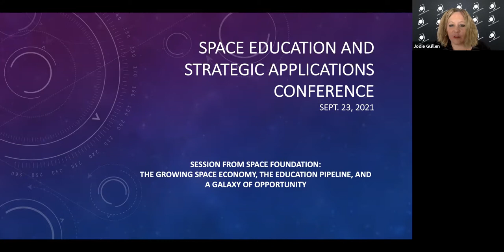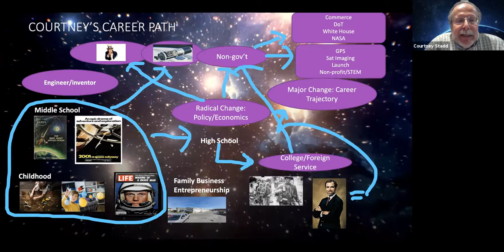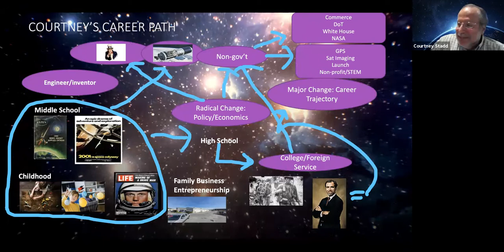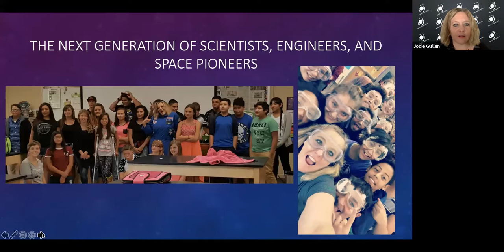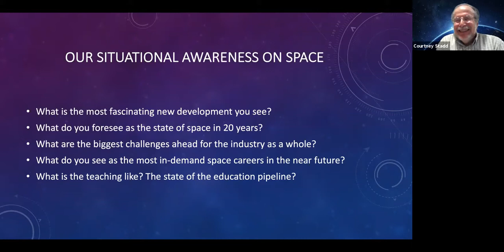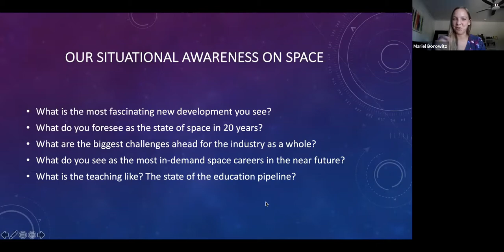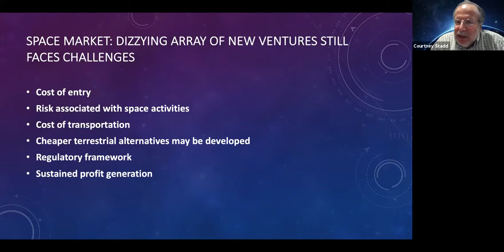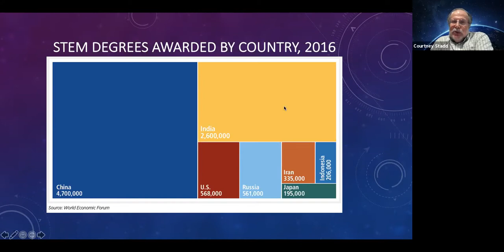The Growing Space Economy, the Education Pipeline, and a Galaxy of Opportunity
Space Education & Strategic Applications 2021 Conference

Description
The global space economy has shown five years of uninterrupted growth fueled by new nations entering space, growing commercial investment across continents, and new technologies coming online. Our expansion into space is more than a fascination for billionaires. It’s driving change across the planet, spurring interest in space-related curricula and creating broader, more diverse opportunities for employment in the space industry. This session will include the latest global economic analysis from The Space Report, Space Foundation’s research publication.

Speakers
Lesley Conn (Speaker), Space Foundation , Sr. Manager, Research & Analysis
Mariel Borowitz (Speaker), Sam Nunn School of International Affairs, Georgia Tech, Associate Professor
Courtney Stadd (Speaker), Capitol Alliance Solutions, LLC, President
Jodie Guillen (Speaker), Space Foundation, Education Program Manager